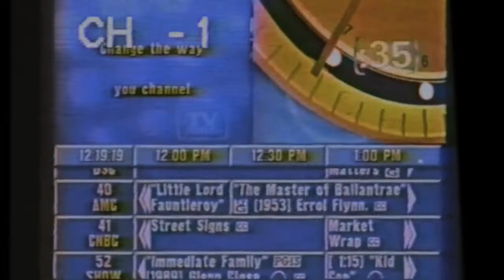Obscurity Now! #137 Lookwell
Have you heard the legend of Lookwell? A Tv pilot by Conan O'Brien and Robert Smigel starring Adam West, that was hilarious, but was never picked up. If it was so great, why didn't it get picked up? Maybe it's not that funny? We answer these questions and more on this episode of Obscurity Now!

Every week friends Steve (creator of the Ray Can't Sleep podcast) and Yahel (creator of Wrestling with Gaming youtube channel) chat about weird, obscure, and forgotten media, and some not-so obscure media. But don't just listen! This is much more than a podcast. Obscurity Now! Streams live on Twitch and Youtube every Sunday at 6pm. Come join the chat!

Streaming live: Every Sunday at 6pm Eastern, 3pm Pacific

Hosts:
Steve Honeycutt